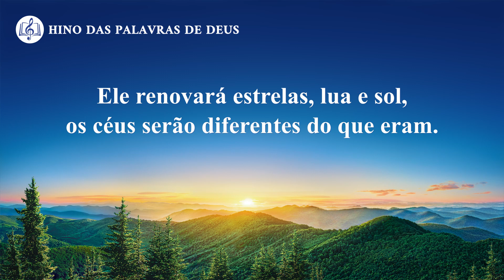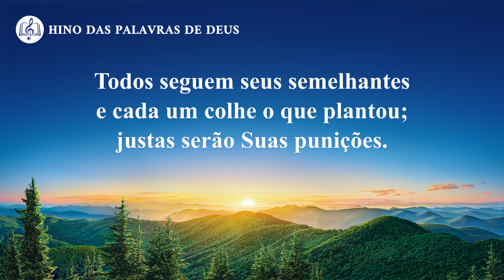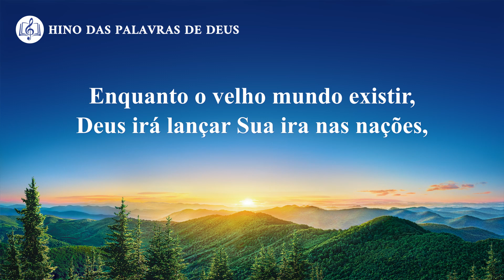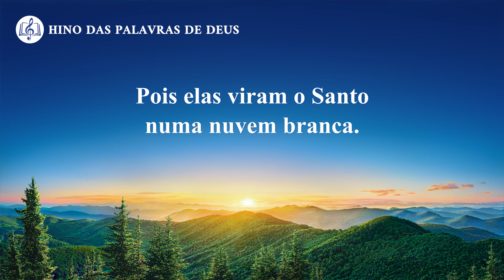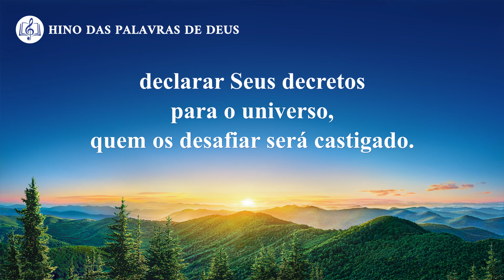Música gospel "Os decretos administrativos e abertos de Deus para o universo"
Enquanto o velho mundo existir, Deus irá lançar Sua ira nas nações,
declarar Seus decretos para o universo, quem os desafiar será castigado.
I
Quando Deus fala para o universo, todos O ouvem, veem as obras que Ele fez.
E quem se opuser a Ele
com seus atos cairá sob Sua punição.
Ele renovará estrelas, lua e sol, os céus serão diferentes do que eram.
E tudo na terra se renovará, se completará por Suas palavras.
O mundo será dividido outra vez, e será substituído pela nação de Deus.
Será uma nação que O adora. As nações da terra destruídas serão.
II
Todos seguem seus semelhantes e cada um colhe o que plantou; justas serão Suas punições.
Quem se opuser a Deus à morte irá.
Quem não O envolveu em seus atos na terra continuará a existir
pela maneira como agiu; regidos pelos filhos e o povo de Deus.
A todas as nações Deus Se mostrará e sobre a terra Ele falará
para proclamar a conclusão de Sua obra.
E com seus próprios olhos a humanidade verá.
De todas as pessoas do universo, quem for de Satanás perecerá.
Seus adoradores, os de fora dessa corrente, com o fogo de Deus arderão.
Quando Deus pune as pessoas, as da religião, em vários níveis,
retornam a Deus, conquistadas pelas obras.
Pois elas viram o Santo numa nuvem branca.
Quem os desafiar será castigado. Quem os desafiar será castigado.